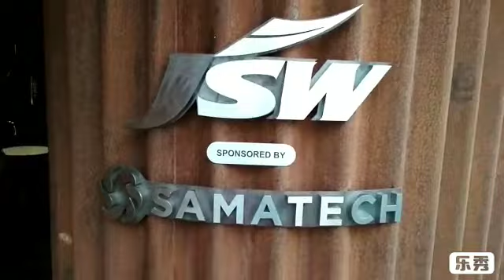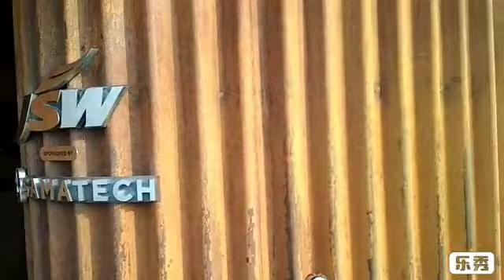MOST EXPENSIVE & MODERN PUBLIC TOILET DONATED BY JSW